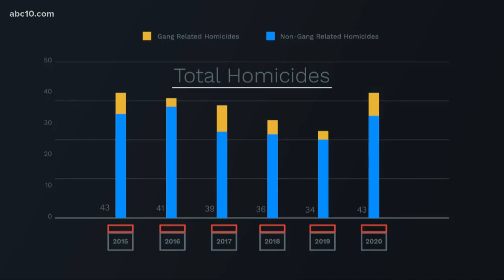Sacramento Police Chief says COVID-19 vaccine will hopefully help bring crime down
"The violence is creeping up," said Chief Hahn. "The shootings are creeping up. The guns are creeping up." Sacramento police said they have seen more violence during the pandemic and Chief Hahn hopes the vaccine will help bring down crime.